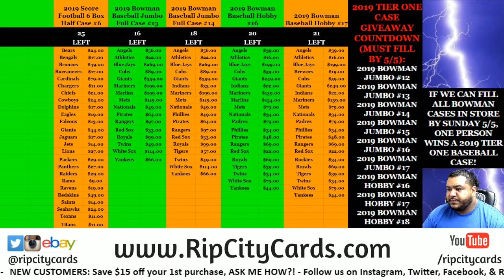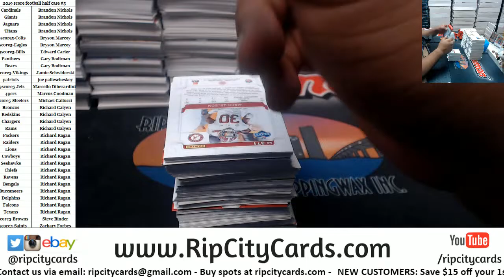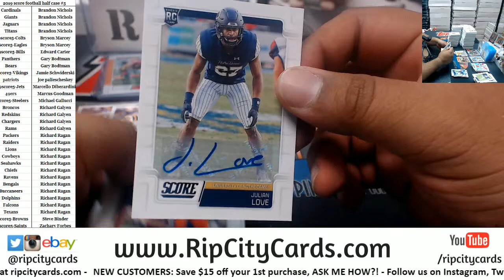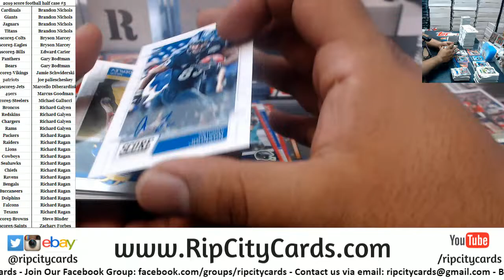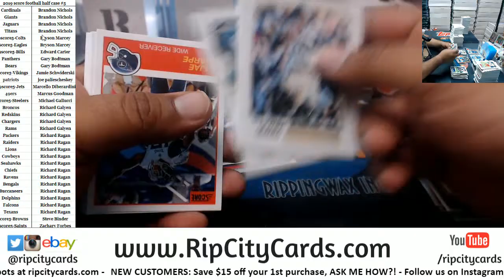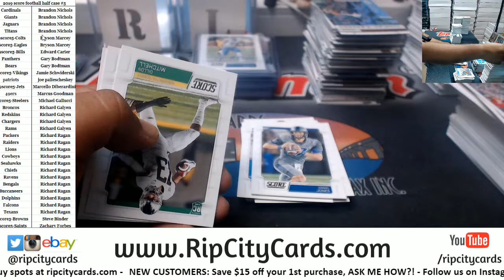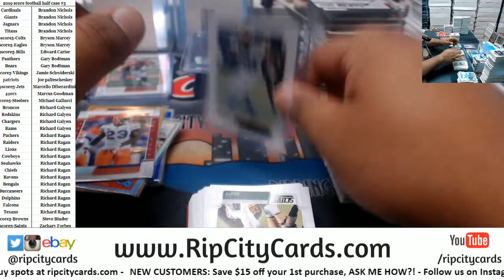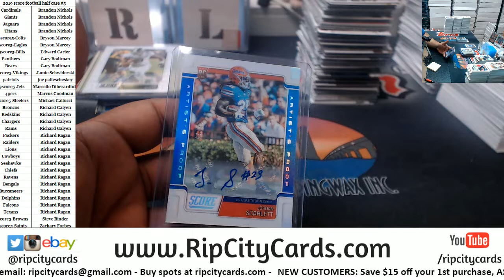2019 Score Football Half Case #5 RCC